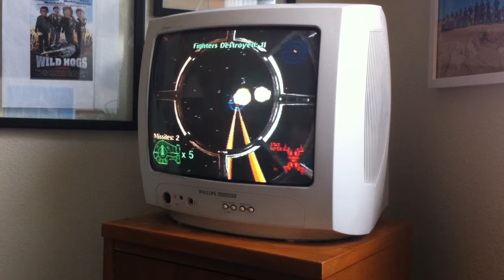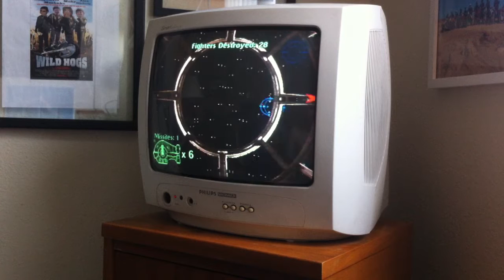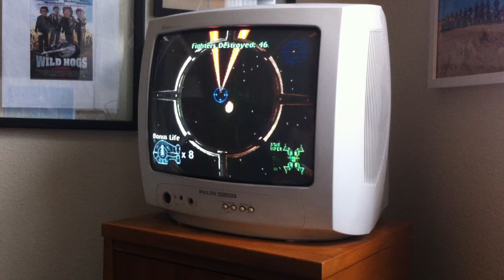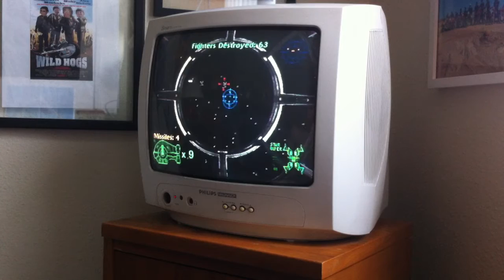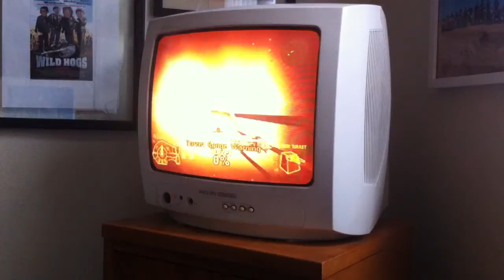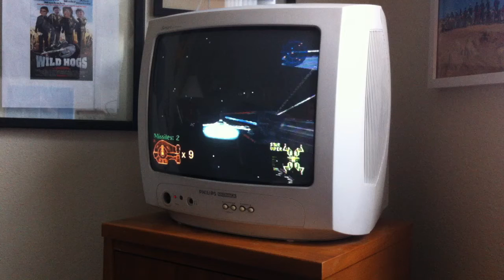Star Wars Shadow Of The Empire Skyhook Battle Nintendo 64 Gameplay